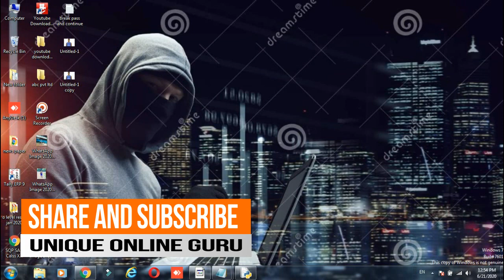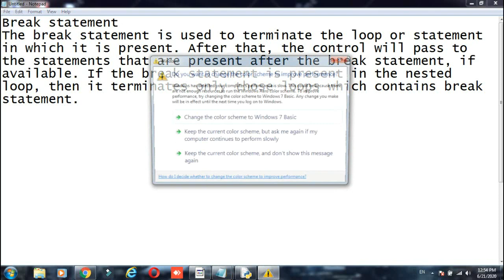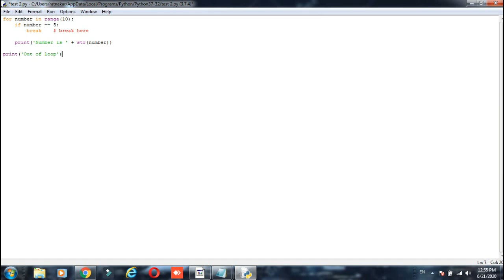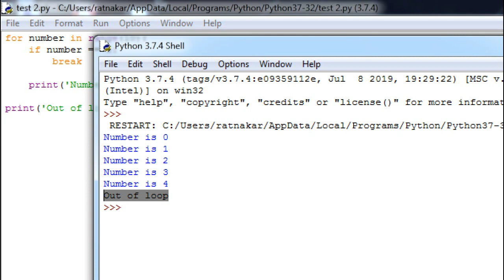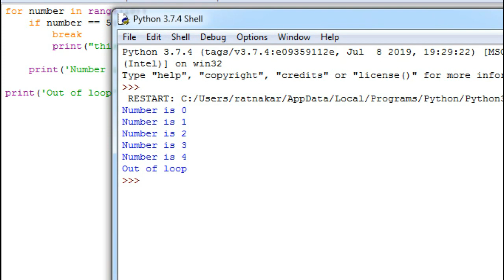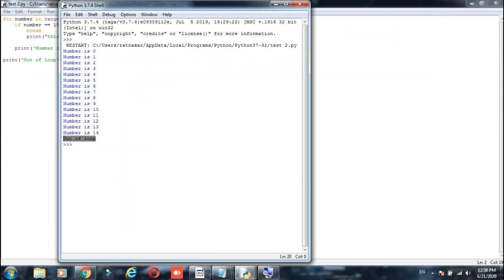Python Tutorial for Beginners | Break in Python | Break Statement Loop Control statement | Ratnakar